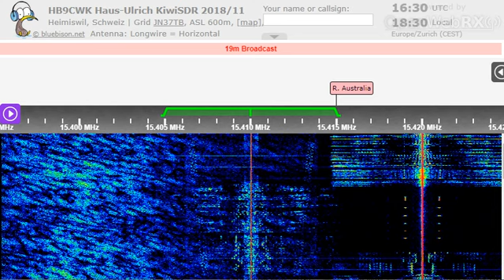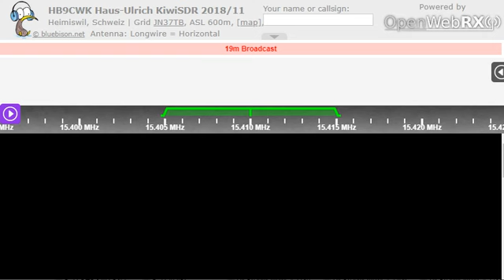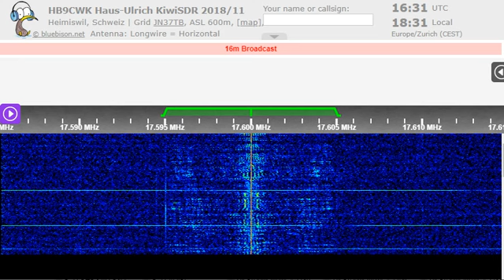01 11 2022 TDA Holly Quran & Chaine 1 in Arabic to WeAf & EaAf 1630 on 15410 Quirgla & 17600 Bechar